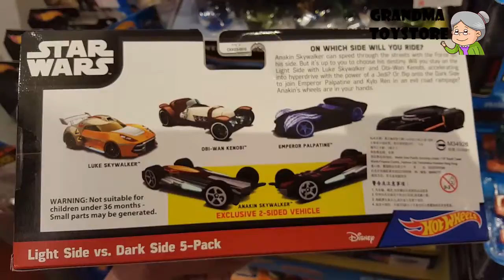Unboxing TOYS Review/Demos - hotwheels starwars light side vs dark side